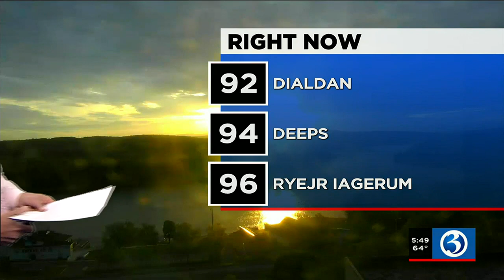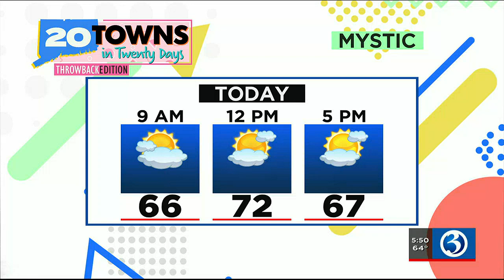MORNING SCRAMBLE : Back to 90s movies